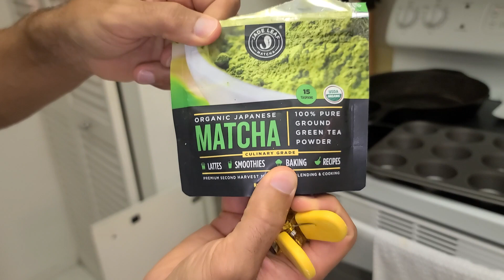VLOG | Traveling from NY to FL and Healthy Chocolate Molten Lava Cake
Hey everyone - I hope you enjoy this video!